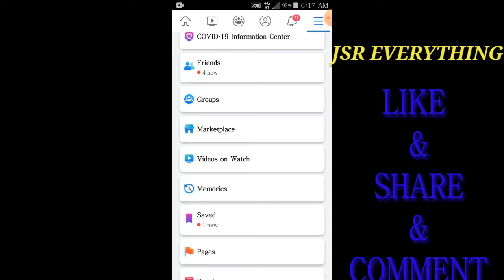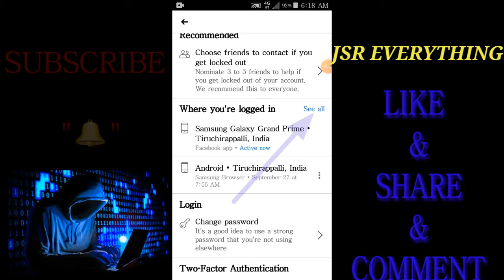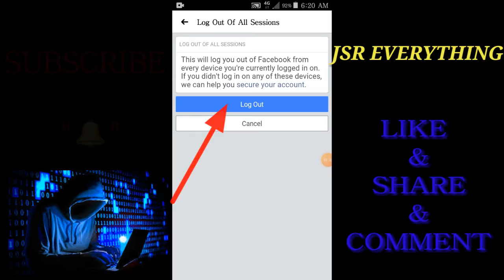WHO HACKED YOUR FREE FIRE ID| FF ID HACKER TAMIL|FACEBOOK SAFETY TIPS |JS RICHARD|JSR EVERYTHING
உங்க FREE FIRE ID ய யார் HACK பண்ணியது.

HI FRIENDS .🙋
IF YOU 💖LIKE💖 THIS VIDEO "👍LIKE👍" & "SHARE" & "✒COMMENT✒"